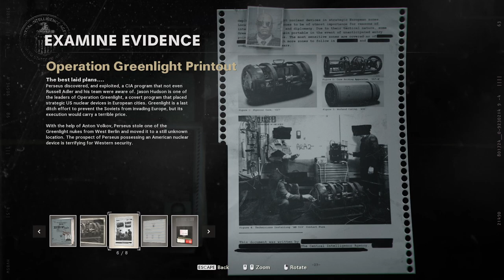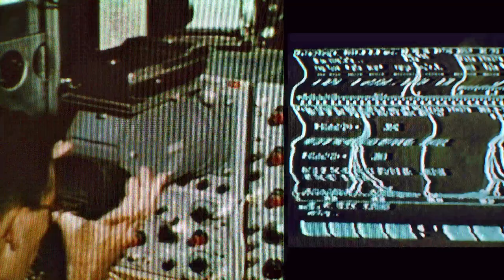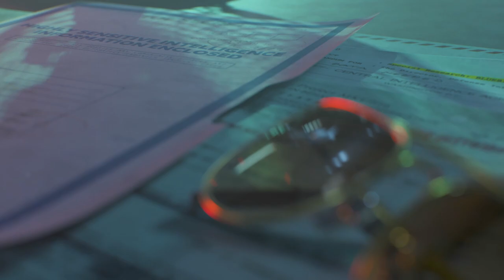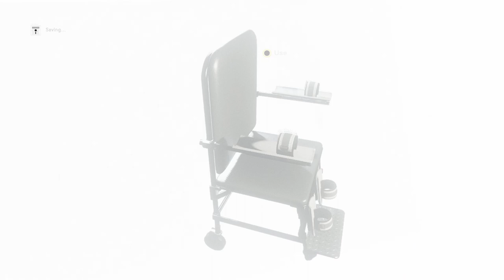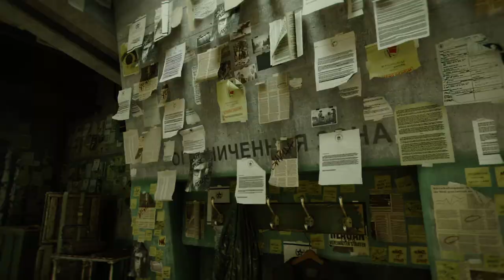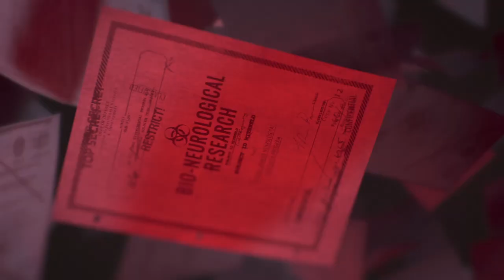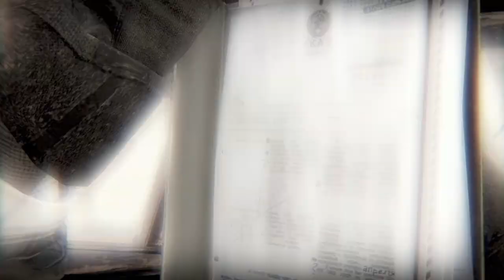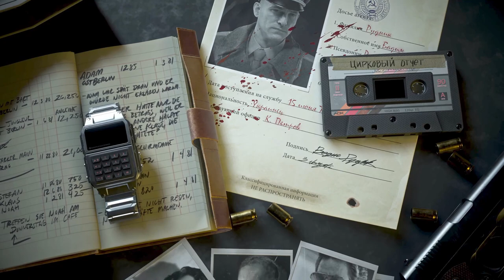CALL OF DUTY BLACK OPS - COLD WAR Gameplay Walkthrough Part-6 PC NG (HINDI + ENGLISH) THE END